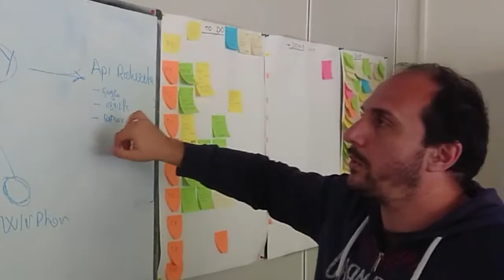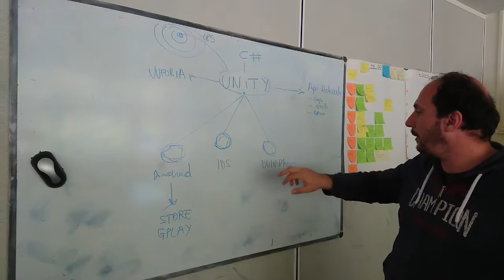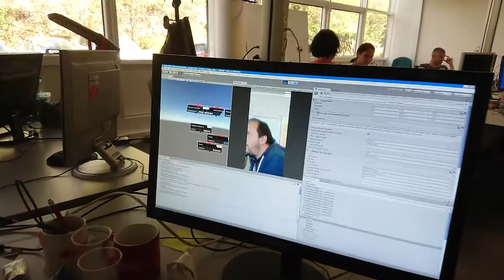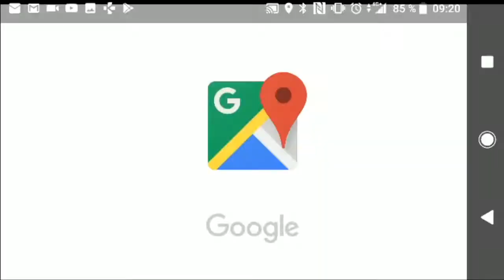Trouver un bon resto autour de moi grâce à la Réalité Augmentée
Grâce à la réalité augmentée et à l'appli "Tout savoir en 1 clic", je t'aide à trouver en un clic (sur Android) de bons restaurants autour de toi.

Merci à Yann et Dario d'avoir dévoilé les coulisses de la création de l'application "Tout savoir en un clic" en vidéo.

Tu veux tester d'autres applis Orange en béta test et en avant première ? RDV sur Prime Zone

Pour apprendre à programmer avec Unity, lis les livres d'Anthony Cardinale

Apparaissent également à l'image : Anne-Cécile, Marie, Benoît, Valéria.

Tu n'as pas d'Android avec Gyroscope ? Essaie le site ou l'application

Musiques :

Joakim Karud